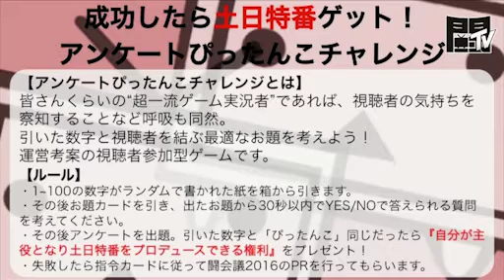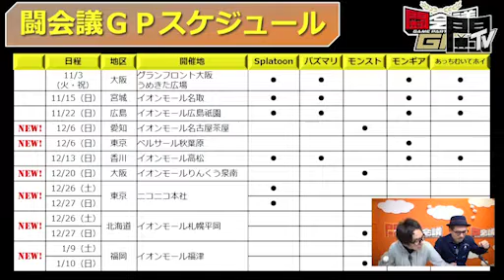【闘会議TV】「ドグマ風見のゲーム実況ライジング『ロックマン2』」 2015/11/03（後半）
「ドグマ風見のゲーム実況ライジング『ロックマン2』【闘TV】」

▼番組企画
ドグマ風見の挑戦は終わらない。

『番組時間内でゲームをクリアする』
前回、その宣言を見事に達成したドグマ風見。
そして次なる挑戦として選んだのは『ロックマン2 Dr.ワイリーの謎』。

今回の挑戦は
「ワイリーステージからスタートして、番組時間内にクリア」

エンディングに取り憑かれた男・ドグマ風見。
ゲーム実況ライジングの第二章が今始まる…。

 ロックマン2 Dr.ワイリーの謎
WiiUバーチャルコンソールにて好評配信中